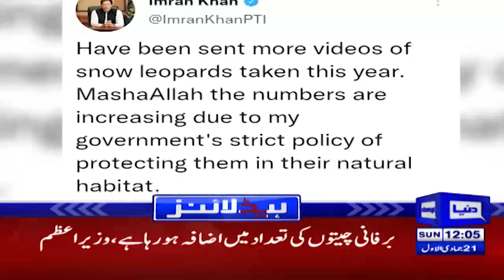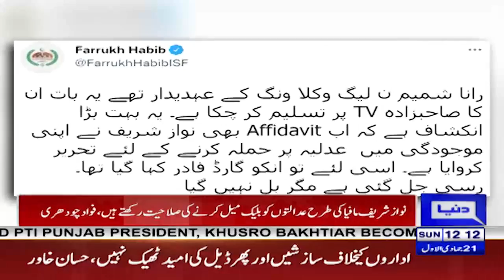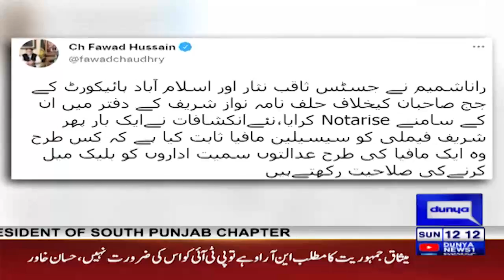Dunya News Headlines 12 PM | 26 Dec 2021